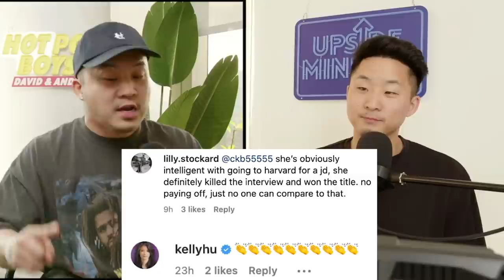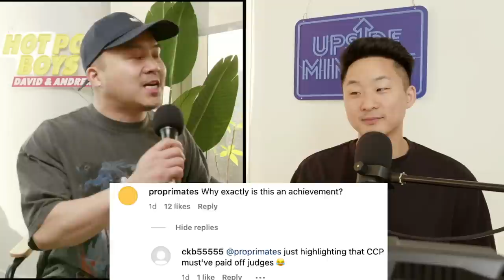Did This Beauty Queen Win Because She's Chinese?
Follow us for more personal content!
▸ Joint
CAMERA //
EDITOR //